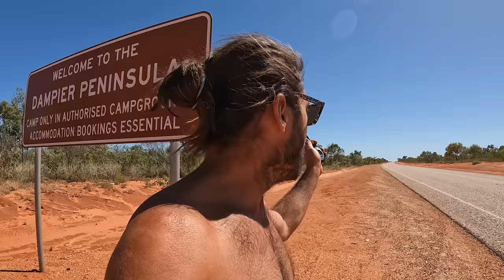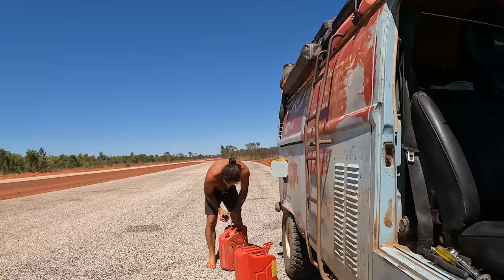SHARK FISHING AT MIDDLE LAGOON - DAMPIER PENINSULA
WOW we found paradise at Middle Lagoon! And we cannot wait to share our crazy adventures here with you. This amazing camping spot, which can also be enjoyed as a day trip really does have something for everyone.

From the crazy fishing adventures, to the beautiful underwater world - this is one spot we will most certainly be back to. We fished, we snorkelled, we chilled, we laughed and just had an all round insanely good time.

Plenty of things happened here that we could not of expected, and you've really gotta watch this episode to see Karstan's encounters with sharks.. WOW WOW WOW!

Anyways thanks for tuning info another weekly episode - we're bloody excited to share our time at Middle Lagoon with you!